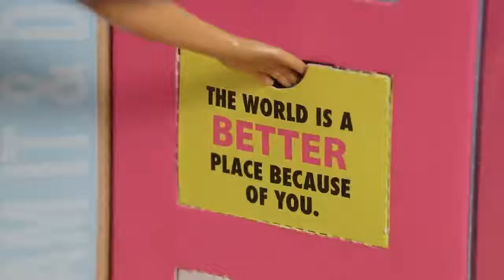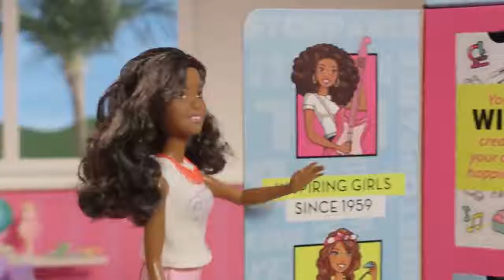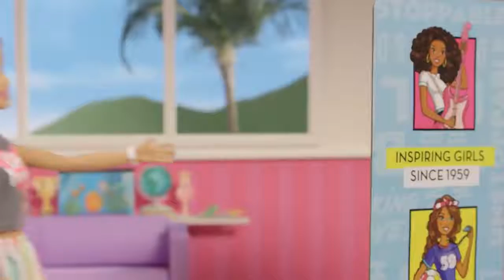The Ultimate Barbie Guide: Barbie Unboxing: Career Outfits! Barbie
GFX84 Surprise Career Doll and Accessories
GFX85 Surprise Career Doll and Accessories
GFX86 Surprise Career Doll and Accessories
Barbie Unboxing: Career Outfits!

Also Watch:
AmericanGirl Guide: Best Birthday Ever! | Then Vs Now Stop Motion | American Girl

2019 Disney Frozen 2 NOKK Horse DIY Slime Making Challenge Princess T vs Toy Caboodle

Enchantimals Guide: Surprise Delivery! | Enchantimals Merch

PollyPocket Guide: Newspaper Delivery Polly Pocket Toy Stop Motion | Polly Pocket